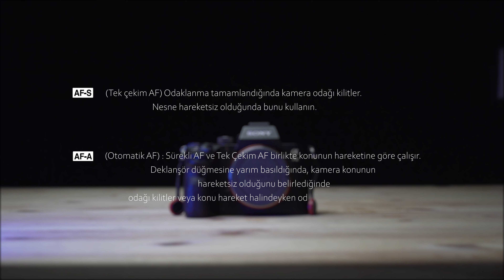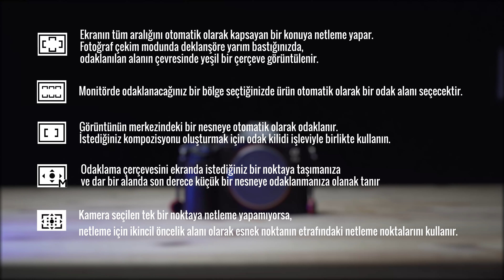Sony A7III Kullanım Kılavuzu "Focus Modları ve Göstergeleri"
Discord'dan benimle birerbir konuşup soru sormak için aşağıdaki kanala katılın;

Timelapse eğitim seti;
Stock Portfolio
Shutterstock;

Merhaba Ben Yücel ÖZEL. 8 senedir video ve fotoğraf içerikleri üretiyorum.1.5 sene kadar edelkrone firmasında sahada içerik üreticisi olarak görev aldım.Video ve fotoğraf sektörüne işler üretmeye devam ediyorum. İçeriklerim arasında ekipman incelemeleri , Vloglar , görsel işlerin iş akışı ve nasıl yapılır videoları ve eğitimler ara sırada konu dışı videolar gelebilir. Lütfen izlemeye devam edin.